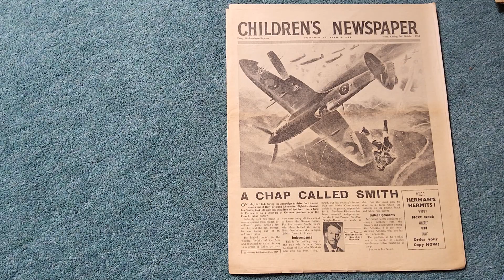the children's newspaper October 3rd 1964